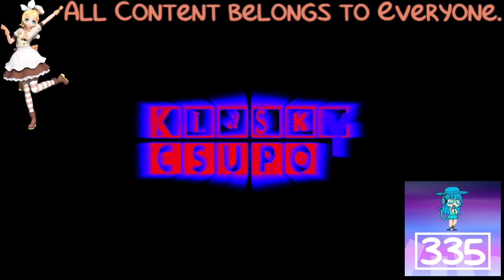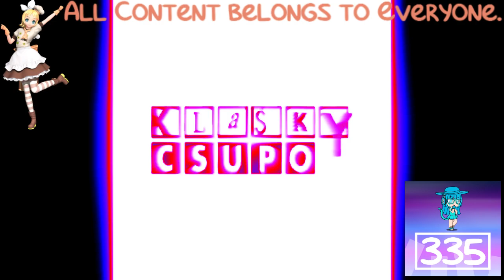(REQUESTED) Klasky Csupo Effects (1080p) in Paula Alayo Major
Requested by: TheSamsungGalaxyMagicalLogoEditor732 / AORMVM690 HD